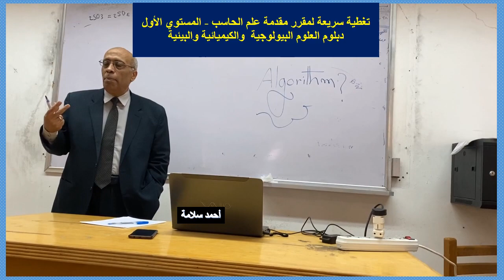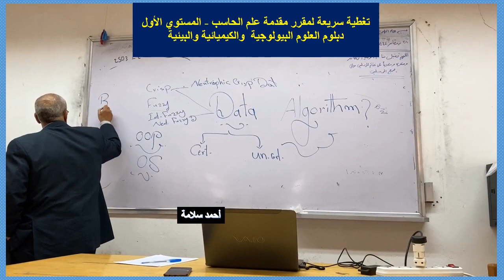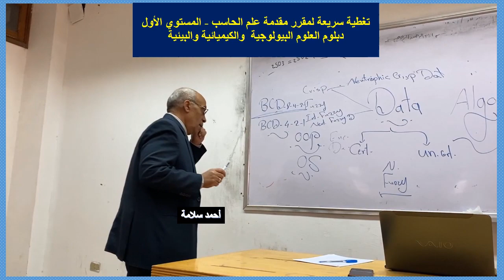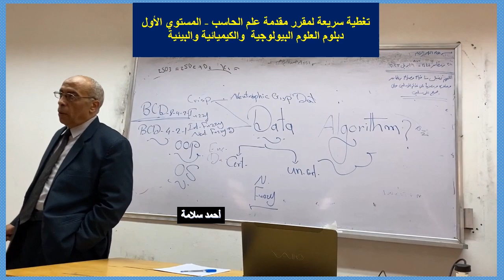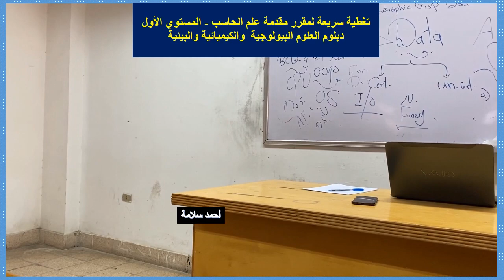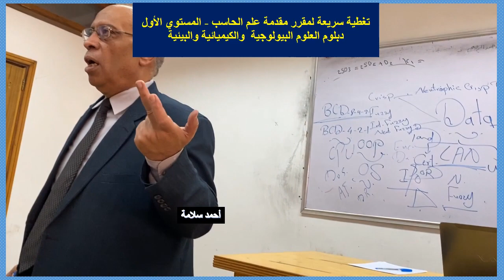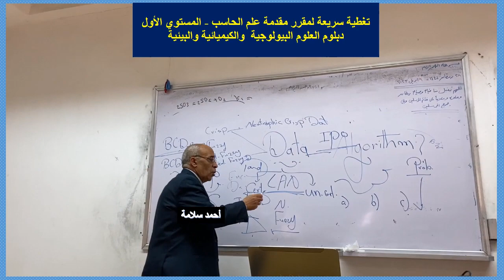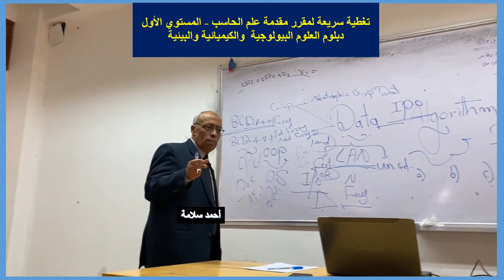جزء من محاضرة الإثنين وتغطية مقرر مقدمة علم الحاسب المستوي الأول ودبلومات البيولوجي-الكيمياء-البيئة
جزء من محاضرة يوم الإثنين 1-5-2023 وتغطية سريعة وموضوعات مختارة في علم الحاسب - المستوي الأول - ودبلومات البيولوجي  والكيمياء والبيئية